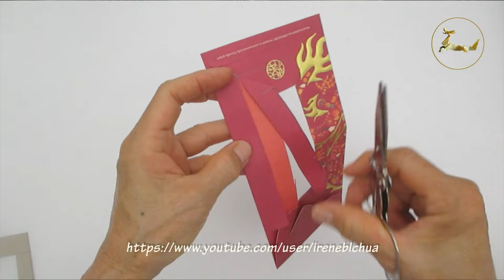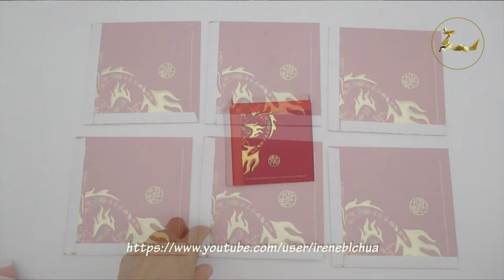CNY Tutorial No. 263 - Traditional Hongbao Lantern 红包灯笼手工制作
Finished size: approx: 33 cm x 37 cm

For more of my hongbao crafts, please click on the following links:-